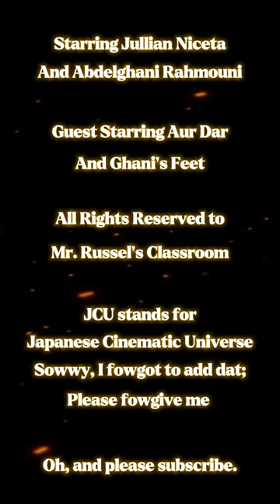JCU Official Trailer